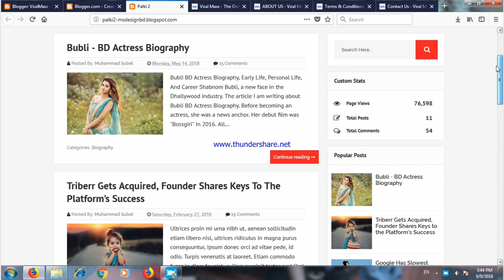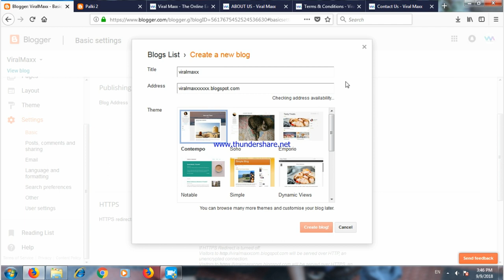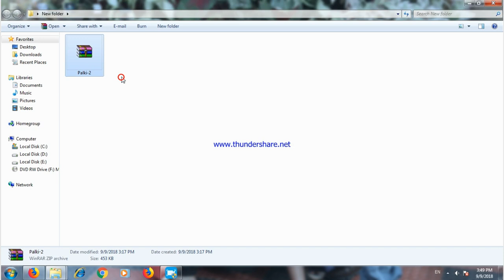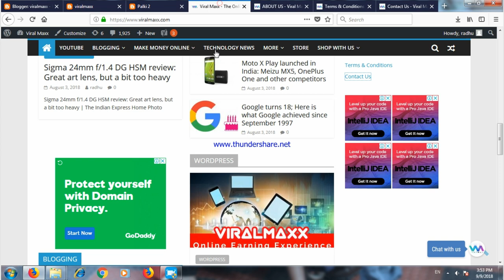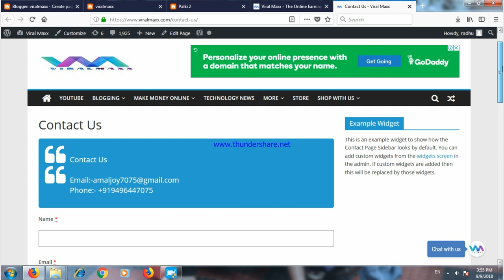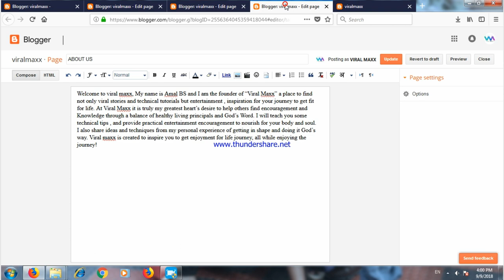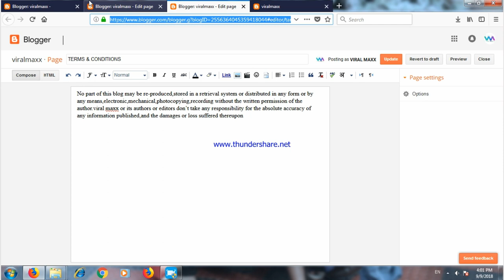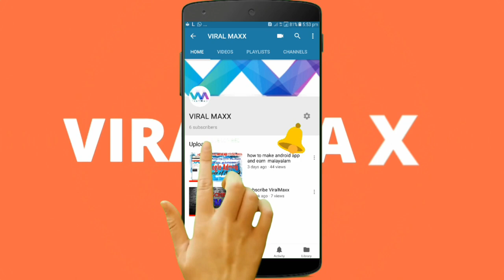how to start a blog|How To Make Blog & Earn Money Part 1malayalam How to create Blog Malayalam video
UNLIMITED EARNING ONLINE UNLIMITED VIRAL STORIES
A SMALL INITIATIVE TO TEACH ABOUT ONLINE EARNINGS
(This video in Malayalam)
Hai friends,
Today i am showing you how to make a blogger site and earn money online.
and i am promising you, you get adsense definitely
in this videos series we cover
1. blogger
2. installing blogger template
3. seo
4. how to write a blogger post
5. email marketting
and all online money making tips with blogger and blogging

these videos may help you better

malayalam
blogger
with love and care Amaljoy

Use or commercial Display or Editing of the content without Proper Authorization is not Allowed ✔ ➖➖➖➖➖➖➖➖➖➖➖➖➖➖➖➖ ©NOTE : Some Images , Musics , Videos , Graphics , are shown in this video Meybe Copyrighted to respected owners , not mine ✔ ➖➖➖➖➖➖➖➖➖➖➖➖➖➖➖➖ DISCLAIMER: This Channel DOES NOT Promote or encourage Any illegal activities , all contents provided by This Channel is meant for EDUCATIONAL PURPOSE only ✔ ➖➖➖➖➖➖➖➖➖➖➖➖➖➖➖